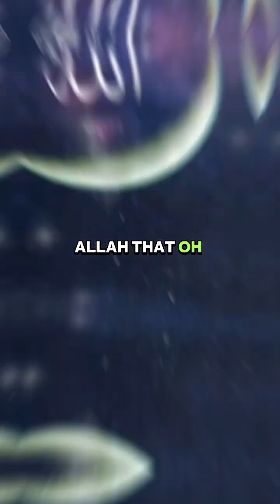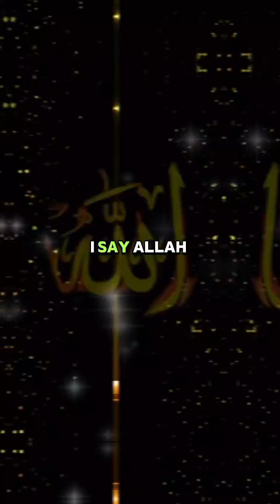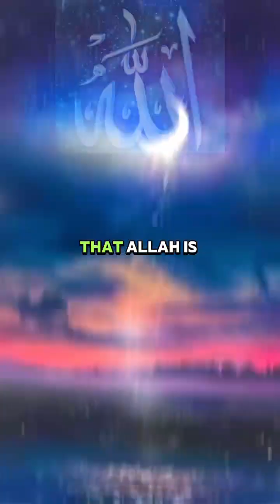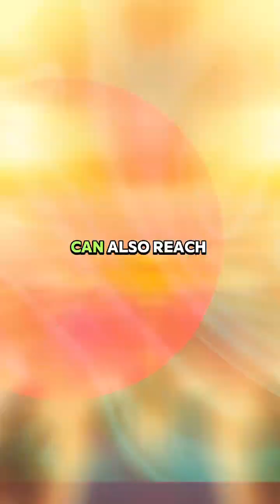Muslim from Malaysia indonesi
Video from dr muzamil